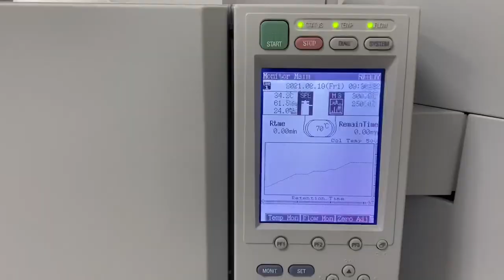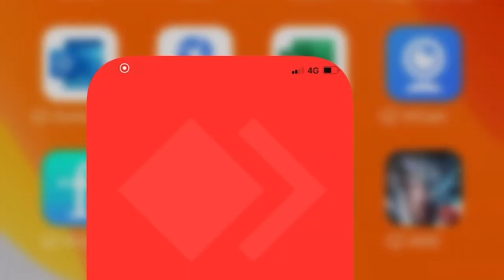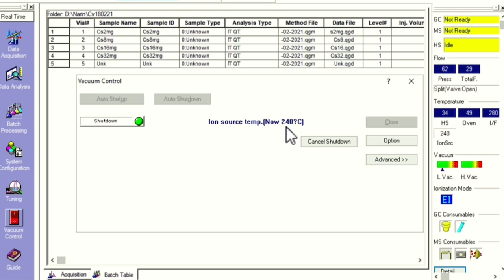GC MS Head space